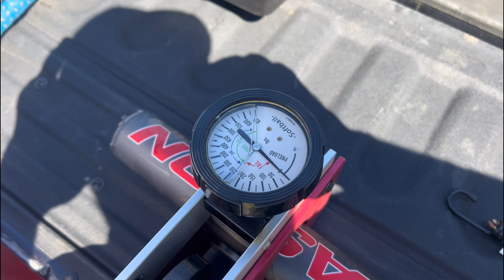2024 EASTON TANTRUM WORLD SERIES 1PC LOADED 12 INCH BARREL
Code: CHEF
Code: CHEF

code: CHEF

Code: CHEF

Code: CHEF

Code: CHEF

Code : CHEF

Code: CHEF

Code: Bigchef20